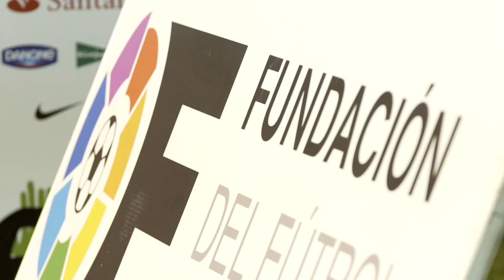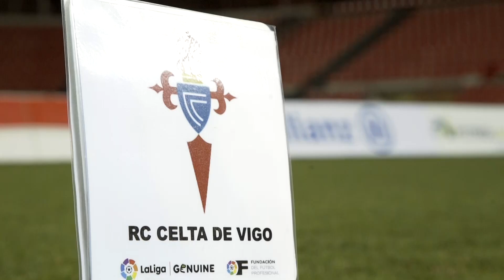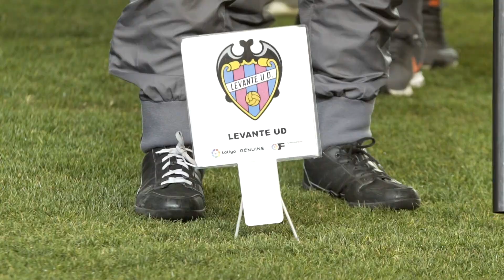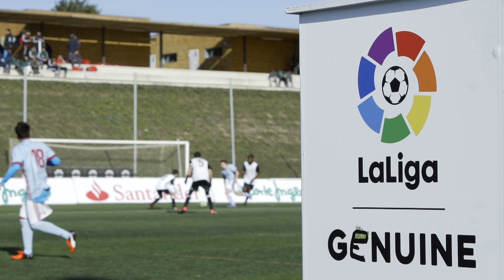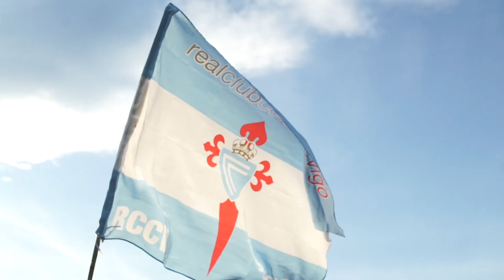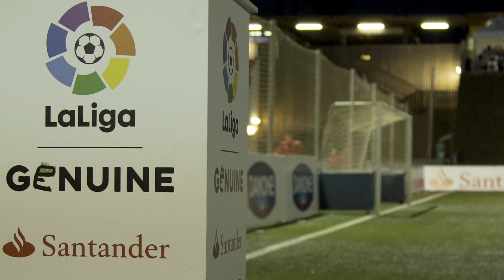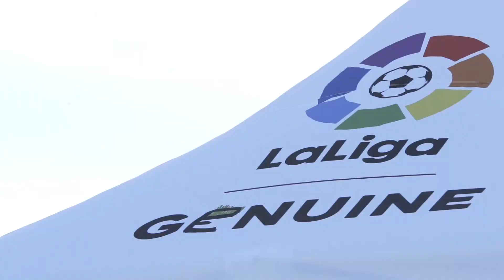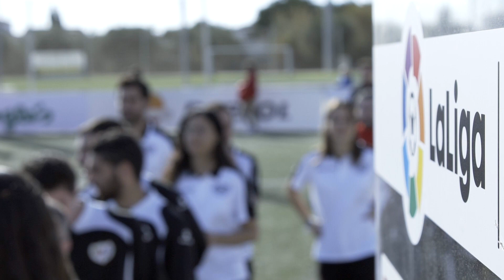Programa resumen Fase Tarragona. Temporada 17/18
Programa resumen de la Fase disputada en Tarragona en la temporada 2017/2018 de LaLiga Genuine Santander.